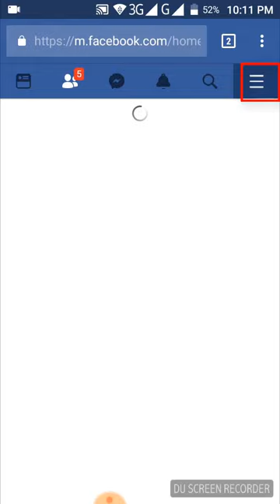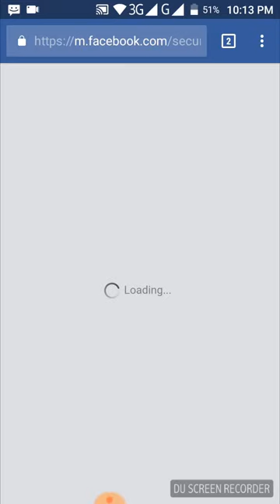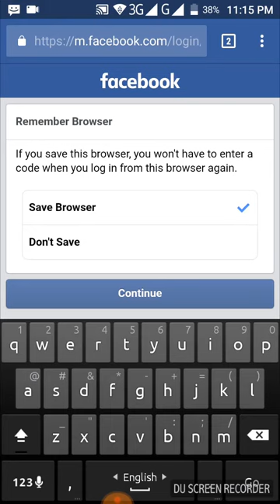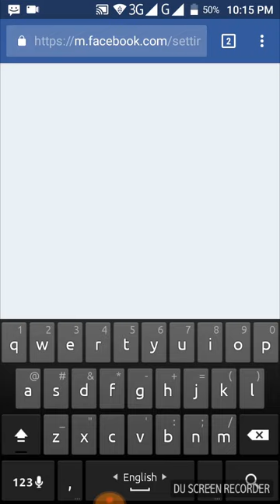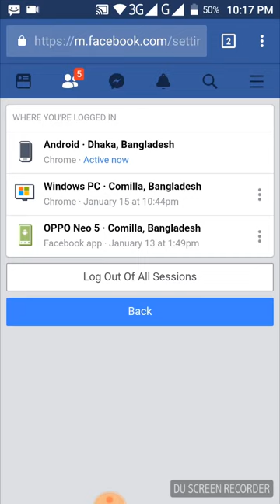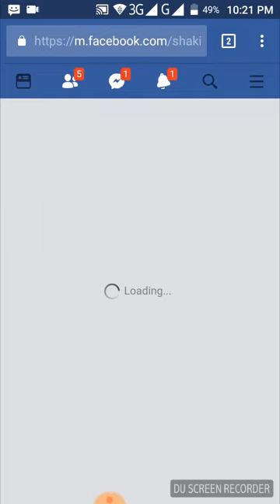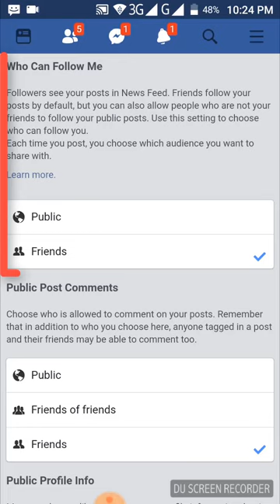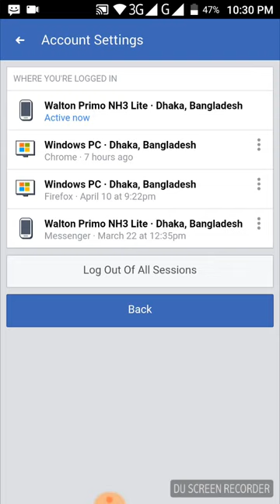ফেইসবুক সেটিংস A to Z 2018 | All Important Settings Of Facebook | samiul siddique shakil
ফেইসবুক সেটিংস A to Z 2018  All Important Settings of facebook By Samiul Siddique Shakil